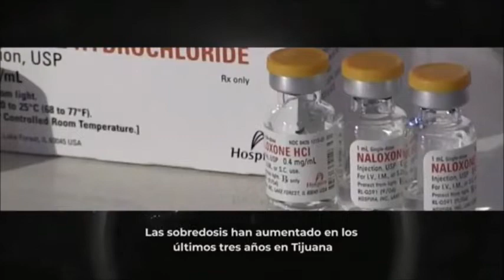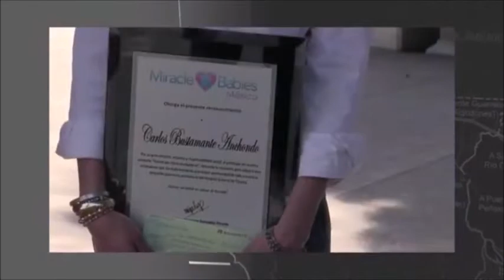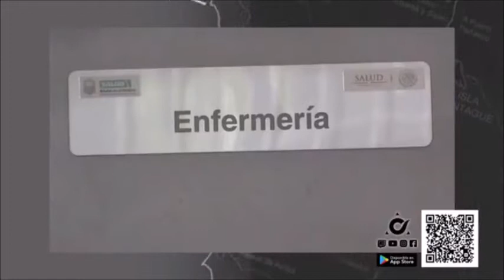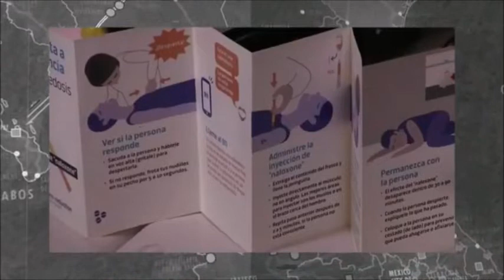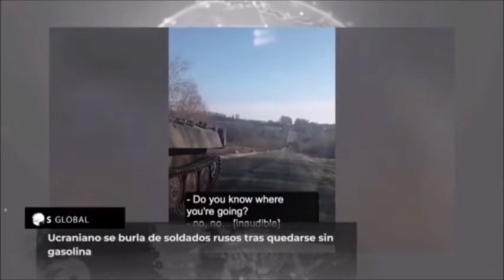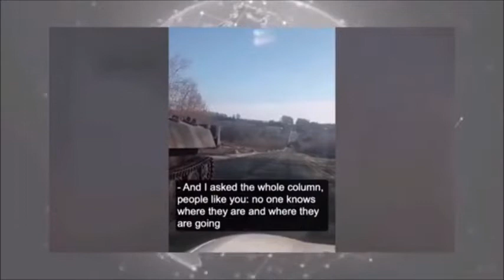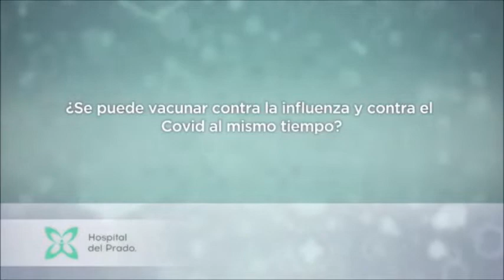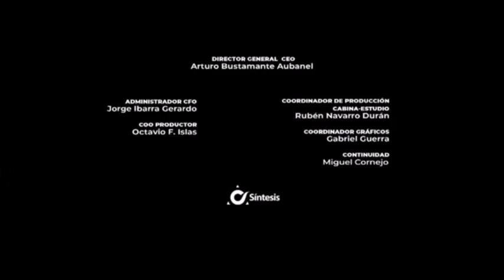Síntesis Noticias de La Noche Con Jorge Fregoso - Martes 1 de Marzo de 2022